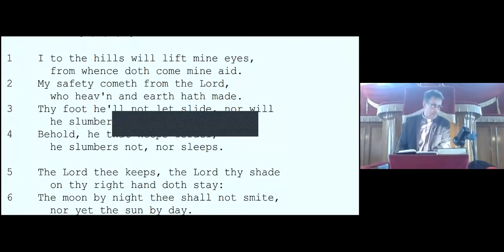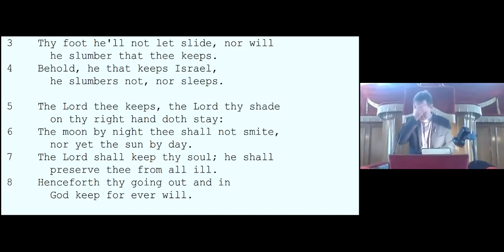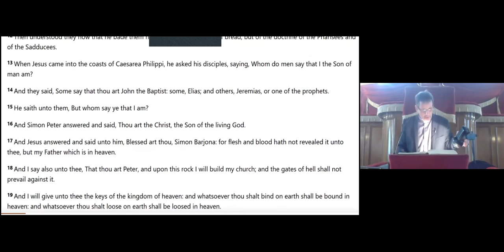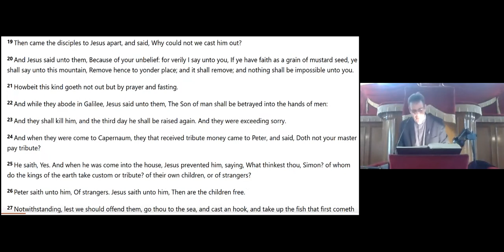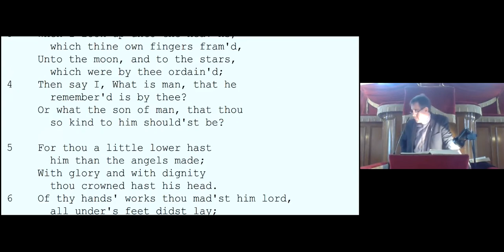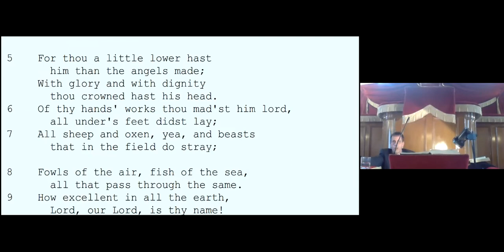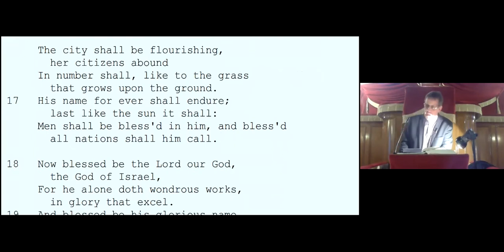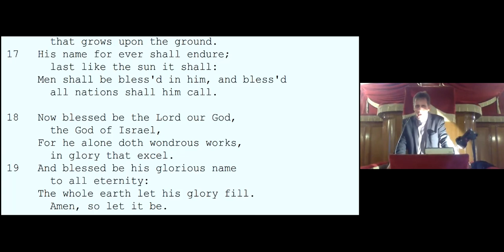Matthew 17 v 24 - 27 Jesus sends Peter fishing for money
24 And when they were come to Capernaum, they that received tribute money came to Peter, and said, Doth not your master pay tribute?

25 He saith, Yes. And when he was come into the house, Jesus prevented him, saying, What thinkest thou, Simon? of whom do the kings of the earth take custom or tribute? of their own children, or of strangers?

26 Peter saith unto him, Of strangers. Jesus saith unto him, Then are the children free.

27 Notwithstanding, lest we should offend them, go thou to the sea, and cast an hook, and take up the fish that first cometh up; and when thou hast opened his mouth, thou shalt find a piece of money: that take, and give unto them for me and thee.

Skeabost,